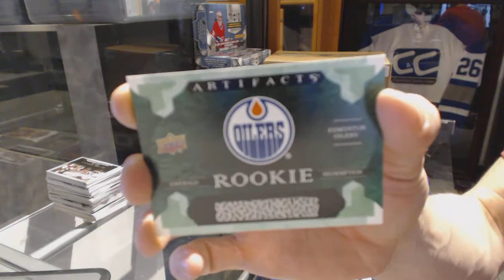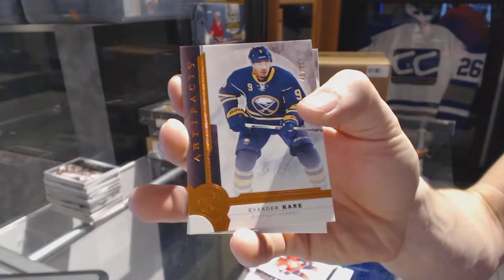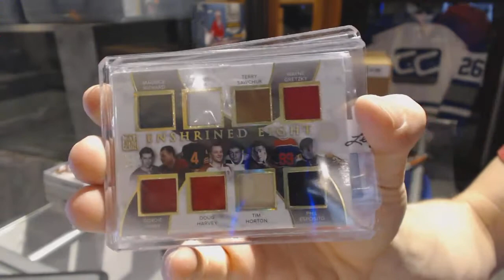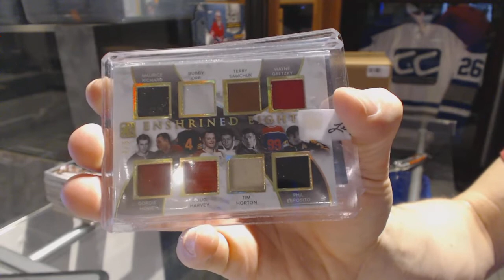16-17 UD Artifacts & 15-16 Leaf Enshrined Hockey Box Break - C&C GB #6679